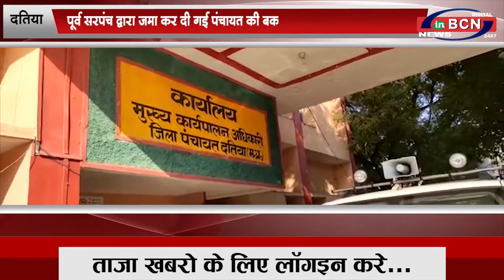मध्य प्रदेश के मुख्य समाचार...BCN NEWS